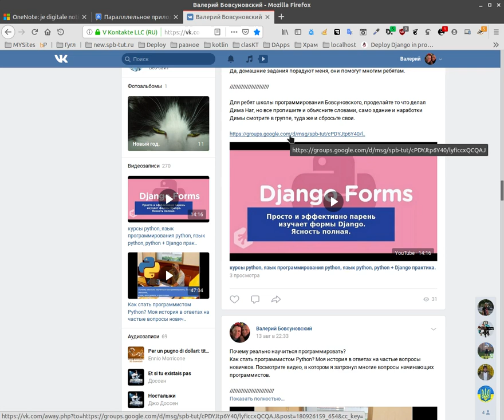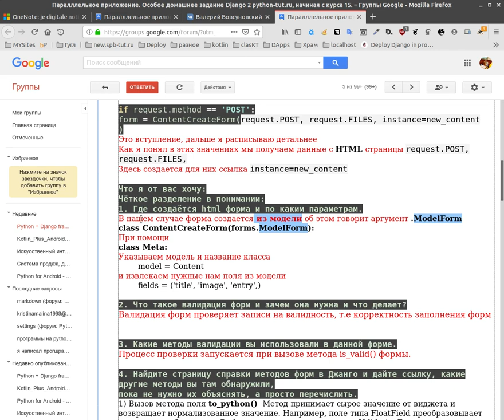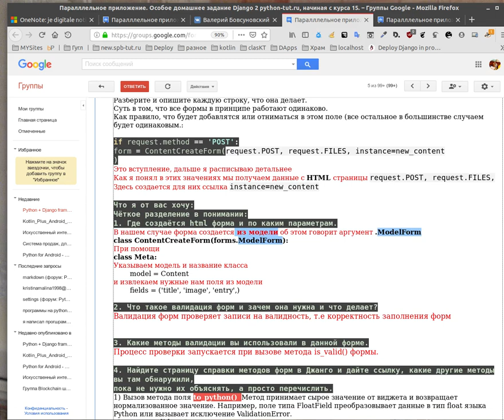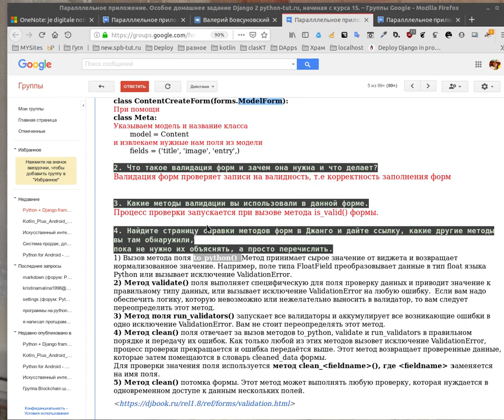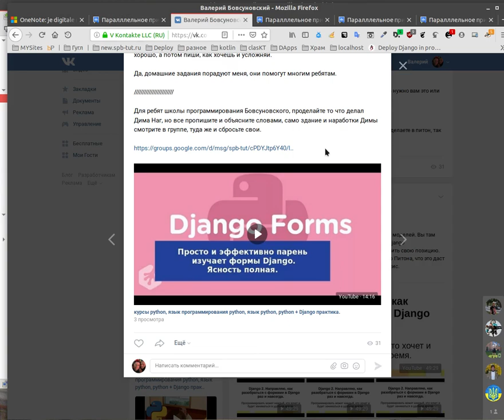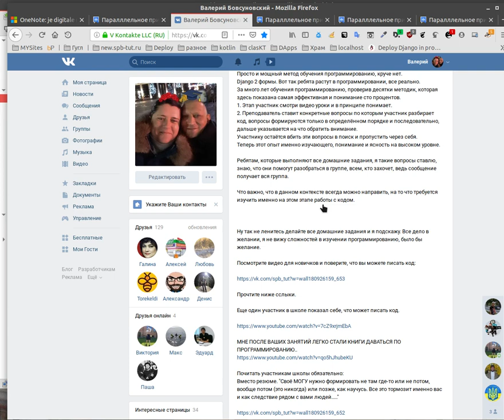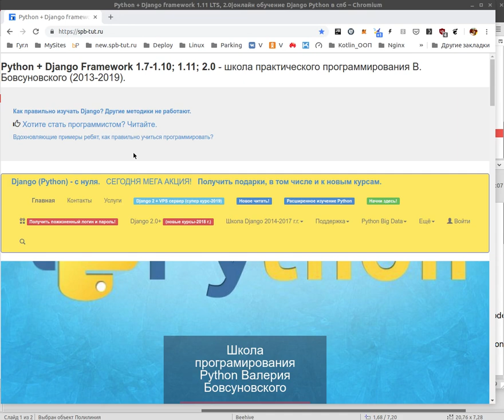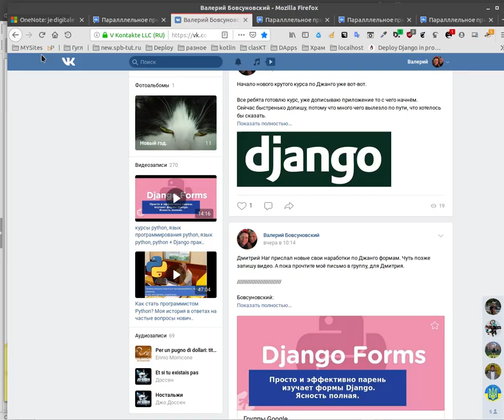Ясность в программированиии. Продолжаем смотреть метод, как парень постигает django 2 формы.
Ясность в программировании. Продолжаем смотреть метод, как парень постигает django 2 формы.

Продолжаем смотреть метод, как парень постигает django 2 формы.
Как сказал ранее Дмитрий, писал код как в потёмках, а теперь ясное понимание. Но ведь можно разобраться. Нужно всего лишь для человека правильно и в нужном порядке сформулировать вопросы. Что получается?
Посмотрев видео уроки Дмитрий понял, как писать, после того, как сформулированы вопросы, нет ничего проще, что бы найти на них ответы и прописать (там делается все в несколько этапов).
Проработать API, все пожалуйста уже высокий уровень понимания. Вот так просто , бери и делай.

Просто и мощный метод обучения программированию, круче нет.

Прочтите пож статью и посмотрите в ней 2 видео, что бы понять с чего начать. Зачем изучать два языка и как начать?